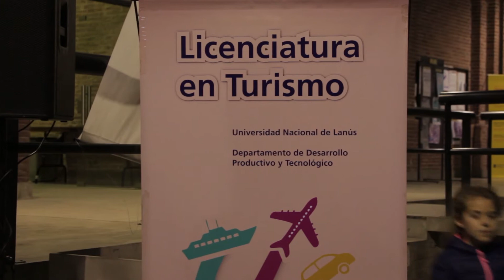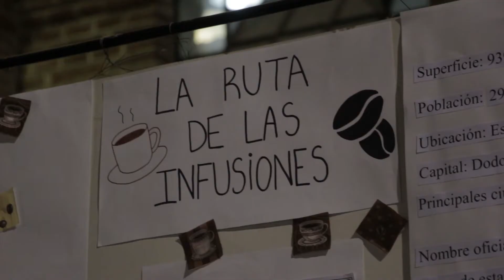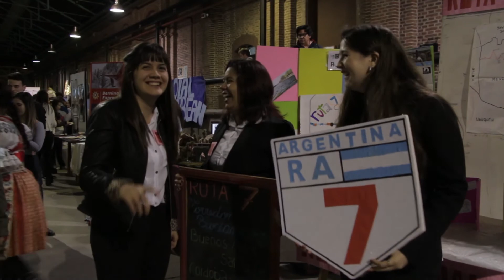Día Internacional del Turismo 2017